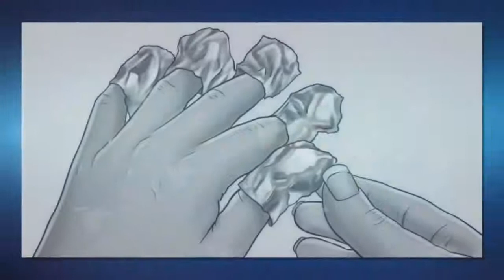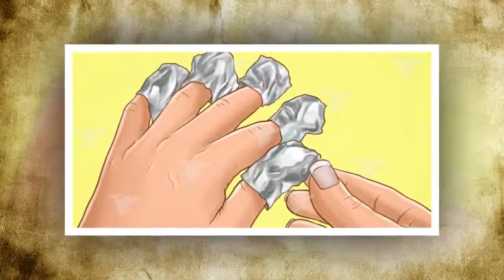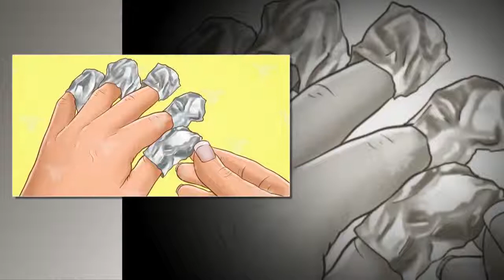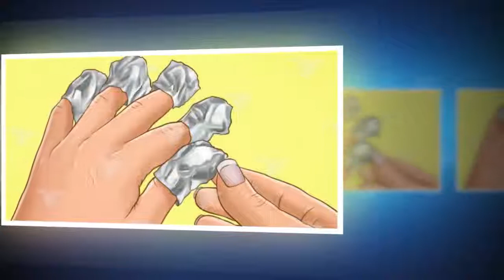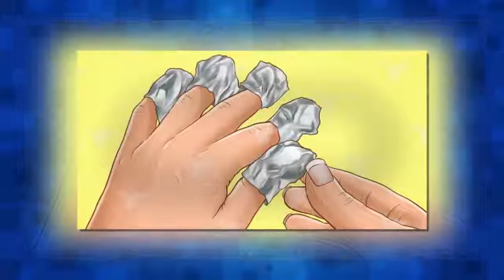Voici comment traiter les douleurs du dos et des articulations avec cette astuce magique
On sait tous que le papier aluminium a différents usages. En effet, il est utilisé en cuisine, dans les salons de coiffure, pour le bricolage et bien d’autres astuces sont réalisées à partir de ce papier. Néanmoins, ce que l’on ne sait pas, c’est que ce dernier a également des vertus sur la santé.
Selon la médecine traditionnelle chinoise et les recherches russes, l’efficacité du papier aluminium a été pro